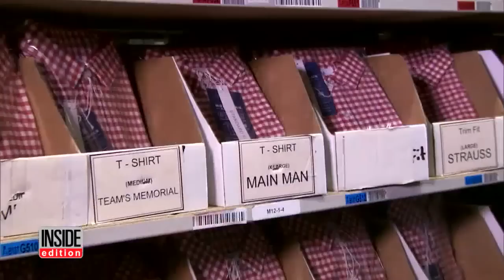'Miracle Shirt' Made In The USA Doesn't Wrinkle And Absorbs Sweat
One article of clothing is being hailed as a "miracle shirt" because it doesn't wrinkle, won't need ironing and it will never show your sweat stains. Kevin Lavelle, who studied engineering in college, decided to figure out how to make the perfect shirt after a situation he witnessed a decade ago. "About 10 years ago, I saw a guy running into a building sweating, all of those things," he said. The sighting prompted Lavelle to design a shirt that absorbs perspiration, leaving no ugly sweat marks.